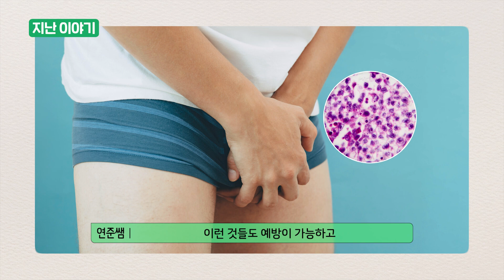자궁경부암에 걸려도 임신 가능한가요? l 자궁경부 이형성증에 대한 모든 것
산부인과 뜻을 알려주는 산뜻의사가 여성건강에 대한 궁금증을 풀어드립니다😉

👉산뜻의사에게 궁금한 점은 댓글로 남겨주시고
👉문의사항은 아래로 연락주세요 :)

카카오톡 : @청담봄여성의원